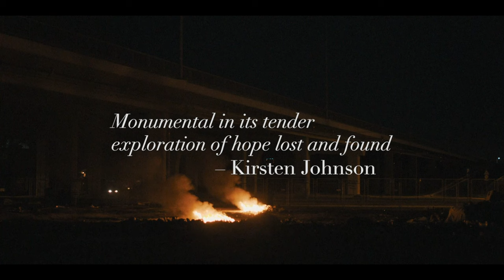MUSEUM OF THE REVOLUTION Trailer German Deutsch (2022)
BUNDESSTART: 1.9.2022

RS/HR/CZ 2021 | 91 MIN | DIGITAL | OmU
FSK NR
EIN FILM VON SRĐAN KEČA

“The wind got up in the night and took our plans away,”, lautet das Sprichwort im Eröffnungstitel von Museum of the Revolution. Die Worte sind eine Anspielung auf den Plan von 1961, in Belgrad ein großes Museum als Hommage an das sozialistische Jugoslawien zu errichten. Das Museum sollte "die Wahrheit" über das jugoslawische Volk bewahren, aber der Plan kam nie über den Bau des Kellergeschosses hinaus.

Das baufällige Gebäude erzählt heute eine ganz andere Geschichte, als die, welche sich die Initiatoren vor 60 Jahren dachten.
In dem feuchten, stockdunklen Raum leben die Ausgestoßenen einer Gesellschaft, die vom Kapitalismus umgeformt wurde.

Der Film folgt einem jungen Mädchen, das sich auf der Straße Geld verdient, indem es mit seiner Mutter Autoscheiben putzt. Das Mädchen hat eine enge Freundschaft mit einer alten Frau, die ebenfalls im Keller lebt.
Vor dem Hintergrund einer sich verändernden Stadt finden die drei Frauen Zuflucht bei einander

FESTIVALS UND AUSZEICHNUNGEN
IDFA 2021
Human Rights Film Festival 2021
BELDOCS 2022 - Beste Kamera